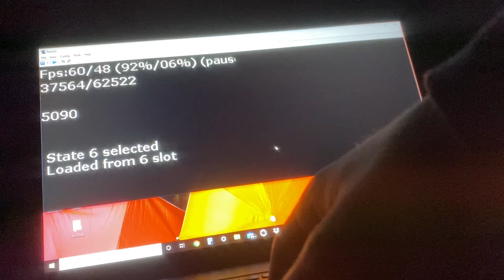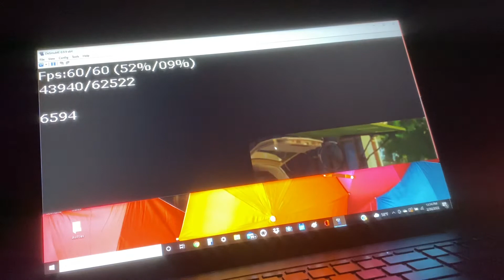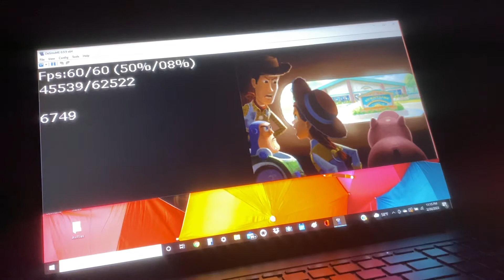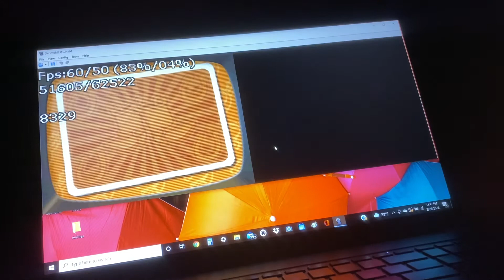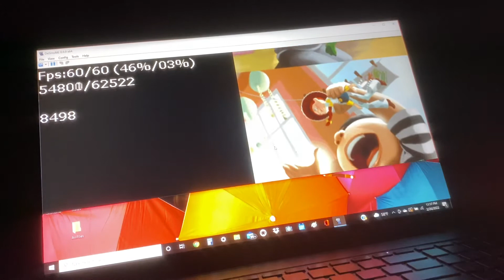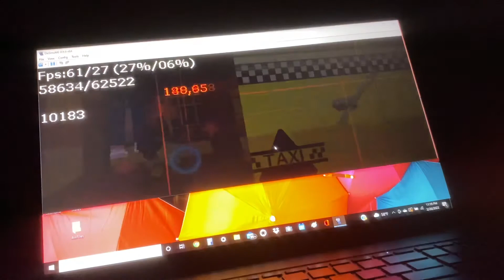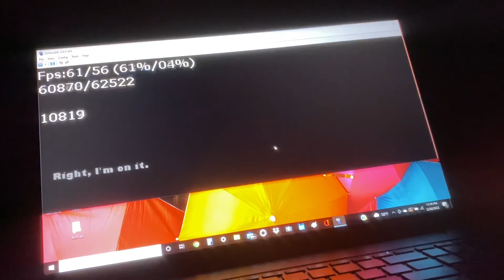Toy Story 3 DS TAS Part 3: Revised Garbage Day + Woody’s Escape + Recess is Over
I am back again! I guess it’s best to assume that this TAS will not progress at a consistent rate. The next part might be out next week, it might be out in a month or two. What I do know is that the next part will include the Dinosaur Playmat, and Bonnie’s Room with Rock Climbing, so look forward to that.

The reason why I reuploaded Garbage Day was because I found a little over half a second worth of time saves towards the latter half, especially with a strat in the Laundry Room where I went oob so I could fall off the ledge in a certain way and activate the doorknob without waiting for a full stomp animation or having to jump before the stomp. Even though most changes except for that were basically unnoticable to the average viewer, I decided that I should show my revisions.

This part of the TAS the first time that features major oob skips, with every level from here on out having one of these oob skips. Therefore I should probably give a brief explanation on how the oob works in this game. Each level has its own oob, and each oob is basically a black void with all the different rooms in the level scattered throughout. Usually, these rooms will appear in clusters and then have a couple of rooms that you will have to walk for a minute or two to reach. Also, it is possible to jump as high as you want oob, but the only way to fall back down is to be above an in bounds area. However, it is possible to jump too high to where you cannot trigger other rooms to load or you cannot fall to lower altitudes.

This video shows the first main method to get oob, ledge clipping. By approaching ledges that extend through walls at certain angles. Woody/Buzz can grab them and pull themselves through the wall. In both Woody’s Escape and Recess is Over, the ledge clip is performed on the staircase railing to the loft in the caterpillar room. In RTA, it is best to grab the ledge twice to get the clip more consistently, but since this is tas we can get oob on the first ledge grab.

For Woody’s Escape, there isn’t much going on other than the ledge clip, some oob movement, and some precise jumps to progress through the level in under two minutes, so I will skip talking about this section.

Recess is Over, on the other hand, is a bit more interesting. This is the first level that really utilizes a tech that I’ll just call Wall Runs. By running diagonally into a wall, you will move along the wall at the same speed that you would be running at if you were running parallel to said wall. This tech is especially useful in this level to ensure that you are going in a straight line down the corridors since the wacky camera angles prevent you from doing so otherwise. The speed boost from running jumpsquats is also utilized often whenever Buzz is approaching a cutscene trigger, warp zone, or touchpad section. The combination of these two techniques is what allows the TAS to bypass the stealth portion without even stopping, a trick often used in RTA. It is possible to jump off of invisible platforms on the tables with Ham and Rex, granted you get a boost in height first, to get to an unintended part of the level and skip the second and fourth stealth sections. Finally, a ledge clip is used to skip Ham, Slinky, and the stealth section.

It might be possible to skip more of Recess is Over, but the way the level is designed is that there are two rooms, and the flag for the bubbles at the end of the level isn’t activated until you watch the cutscene where ham loses the aliens, which itself doesn’t activate until you save Rex. That means that you cannot simply walk to the end of the level like you can in Woody’s Escape, you have to listen to what the game wants you to do, somewhat. It might be possible to skip the first stealth mission, however, by jumping over the first wall or clipping into the vent in the castle, but I cannot figure out a way to do either of those, so the level remains only mostly broken for now.

I wrote a lot lol. I cant put a TL;DR either because I covered so much. Anyways, that’s it for part 3. As always, if you are interested in learning more about this game’s speedrun, join the TS3 speedrunning discord,

Also, I might try to collab with other speedrunners of this game to make a beginners guide in the hopes of making this speedrun more beginner friendly and hopefully grow the community.